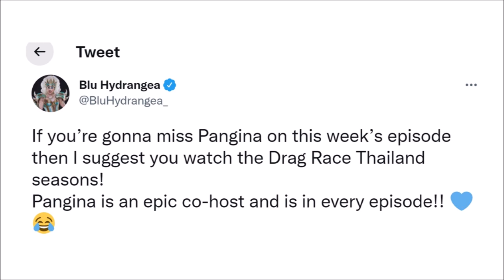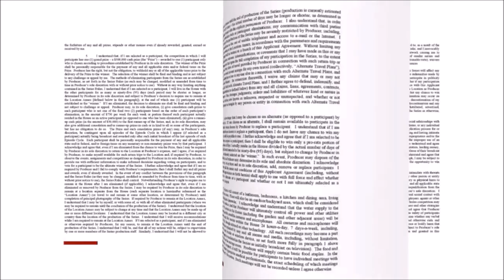Blu hydrangea for the win - she dont like queens of color? Eliminates Pangina! Shady or Shadist😈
Hope Blu wins she will fit in well at the BBC  as winning , business and making money is important to her.  Since Drag UK season 1 I have been given  Blu the side eye - I have no more side eyes to give and this short video will tell you why! I live in the UK and as a black female I have had to protect myself against card carring r*cists and the more covert rationalised r*cist. Because lets face it who else was going to do it. I see things in Blu I see in everything Rationalised R*cist - like Sharon Needles this Drag Queen is not for me. If you support them good for you live your best life. Hope Blu wins she will fit in well at the BBC